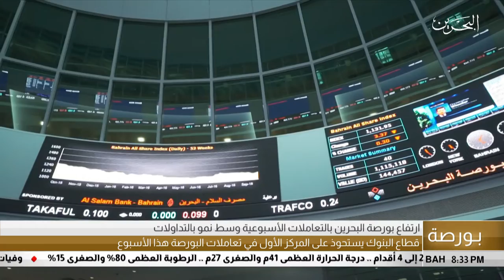البحرين مركز الأخبار : التقرير الإقتصادي 24-05-2019